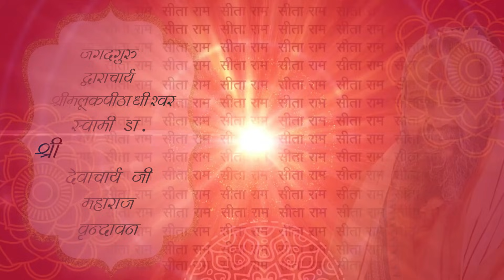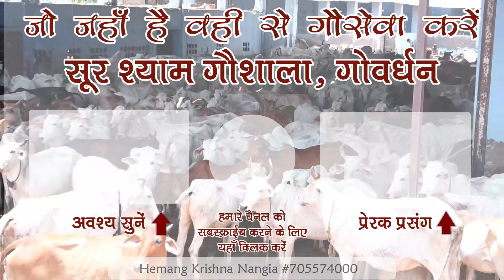सौ अश्वमेध यज्ञ किये लेकिन एक राम नाम न लिया तो भी ............................ !!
An Ancient Story of King who performed 100 Ashvnedh Yagya.